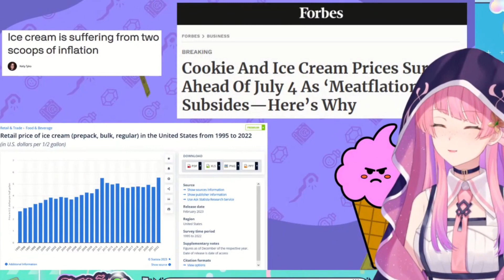VTuber sets bed on fire + almost doxxes herself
If you're not a greasy gamer, lather yourself in some grease and come back!

The Buff Dopey Mage of V4Mirai 💪🪄

【TAGS】
GENERAL
LIVE
FANART

Rules!

1. Use common sense. I have no common sense and even I know better than to be mean in chat.
2. No politics! No racism! No bigotry! No homophobia! No nonesense!
3. Don't spam, unless you bring fried rice.
4. Don't bring up other people if I don't bring them up first.
5. Speak English or Portuguese! If you can try to type mostly in English, that'd be awesome! I've felt excluded enough times in my life; I don't want non-Brazilians to feel that way!
6. Don't cringe at me, others, but mostly important: YOURSELVES. If you're not being a little cringe then you're doing things wrong.

My Twin Sister! (NOT CANONICALLY! - if it were canon, I would have accidentally eaten her in womb👀 She's yuh-mmy!)